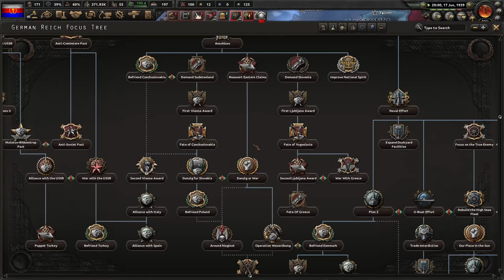Poland does the Battle of Berlin in Hearts of Iron 4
Today we are playing ans Poland and recreating the Battle of Berlin. I'm also going to tell you some family history, because my great-grandfather actually fought in the Battle of Berlin.
Rules:
- Play as Poland
- historical
- Ironman
- beat Germany
What did I do wrong, what did I do right? What should my next challenge be.
Hearts of Iron IV Germany.
hoi4 Germany challenge
hearts of Iron IV challenge
hearts of iron 4 challenge
hoi4 challenge
Hearts of Iron IV Germany challenge
hoi4 Poland challenge
Hearts of Iron IV Poland challenge
Hearts of Iron IV Poland